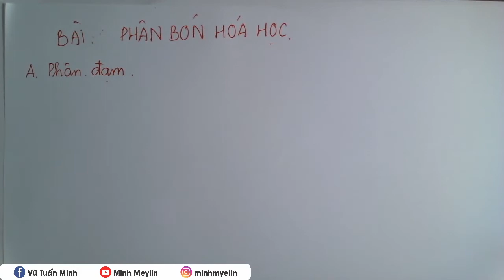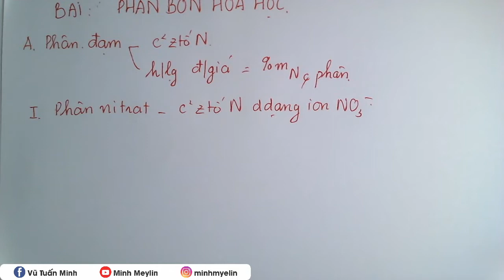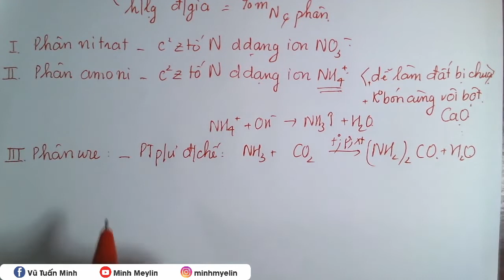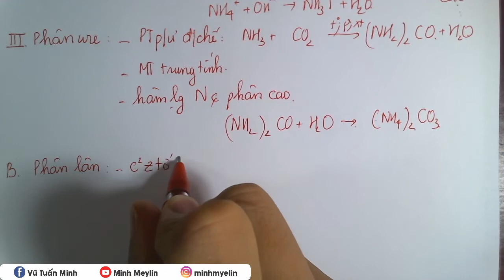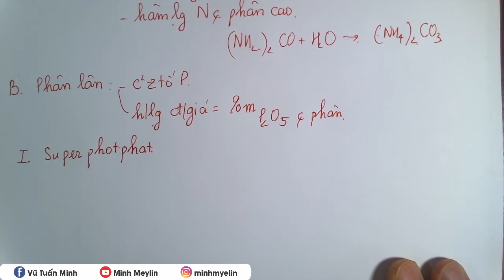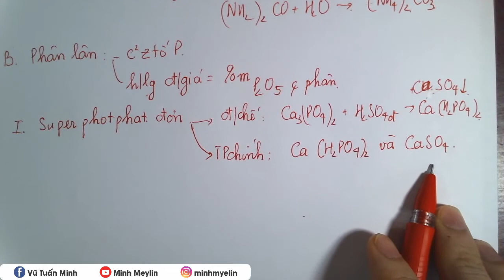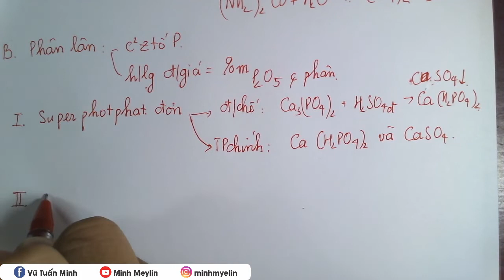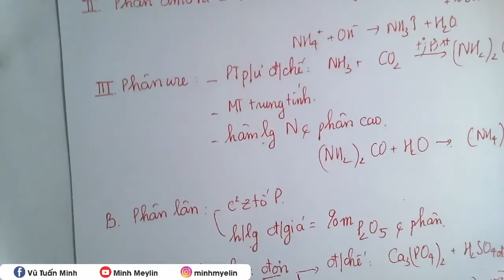[ Hóa 11 ] || Phân Bón Hóa Học || Minh Myelin